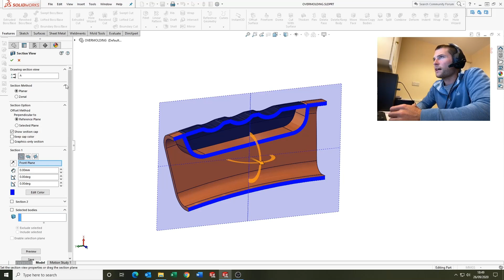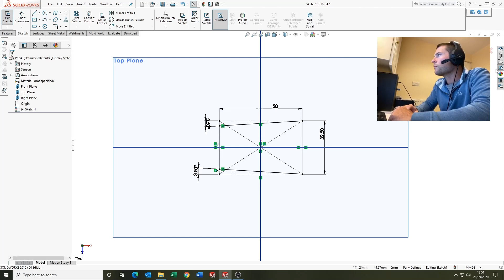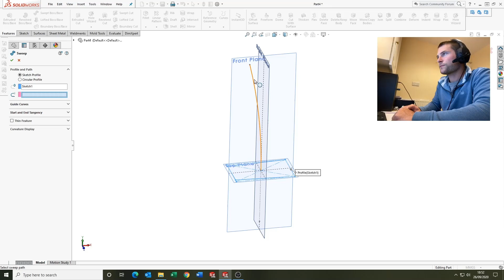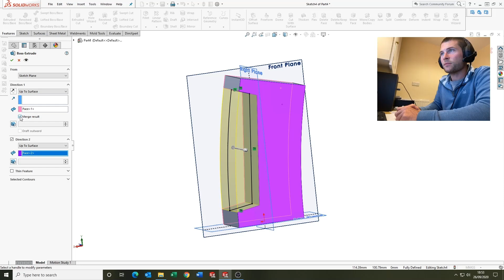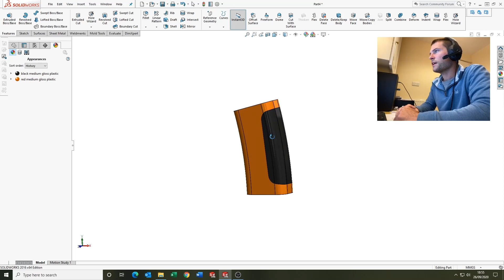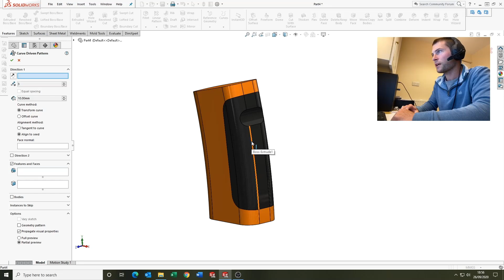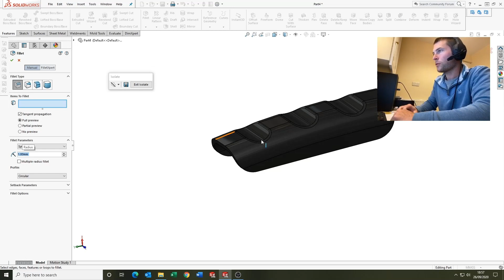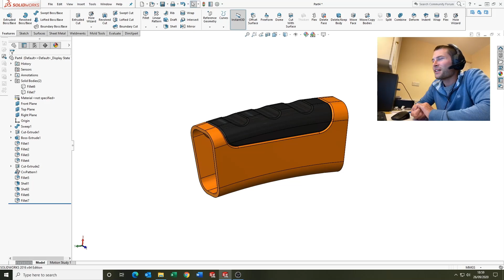Solidworks Tutorial - Multibody Parts (2020)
In this Solidworks Tutorial - Multibody parts we look at how you can use multibody parts in solidworks to create parts that share a common form but may need to be separate for manufacturing purposes.
This video is aimed at everyone and anyone that may want to learn Solidworks.
Firstly, we introduce the multibody part concept and talk a little about certain situations and processes that this is helpful.
Secondly, we use the concepts and techniques shown in the previous videos and introduce an additional sketch tool – convert entities that uses model geometry to create sketch entities.